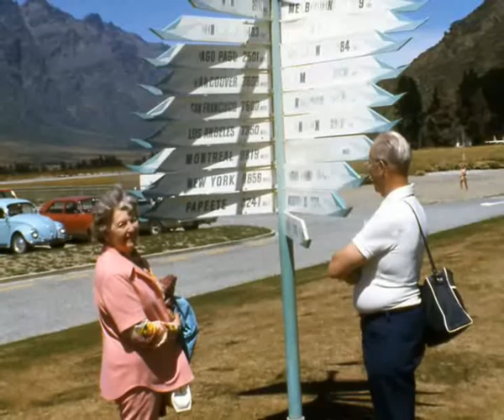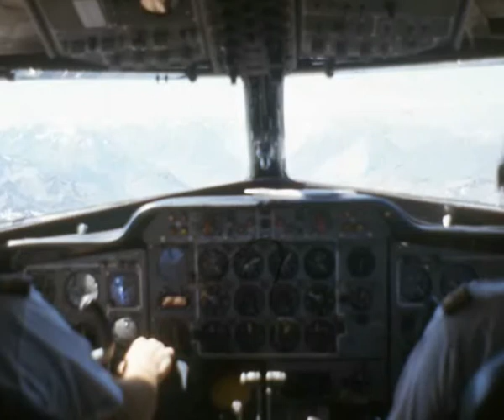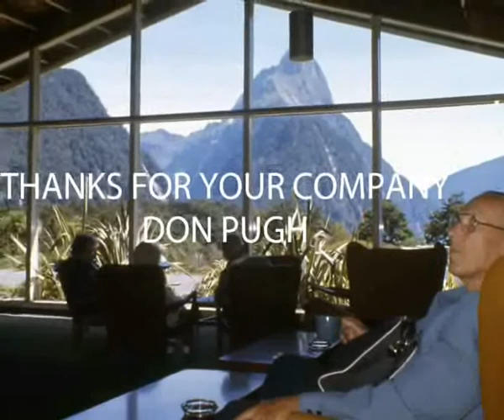Wheelchair Nomad Christ Church to Mt Cook New Zealand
from diary
We pulled in Mount Cook National Park and spotted the thirty odd buildings of the townsite.  Lights glowed in the lengthening shadows, highlighting an enormous hotel, the Hermitage (Aoraki) lite like a passenger liner, ten stories high. We booked a disabled room for $90.00.  “You’re lucky,” the receptionist told us.  “We have five such rooms but four are booked already to a tour of disabled Americans” We met the group at dinner, mostly elderly folk from Alaska, Texas and other such origins. Rod Gothe and Andy Huesing, who were the directors, were both paraplegics in quickie wheelchairs like mine.    “We met on a street corner in Cairns in 1993 and Andy and I got talking.  I’m from Melbourne and Andy lives in San Diego.  The idea hit us.  Why don’t we run tours for disabled folk from the US to Australia and New Zealand?  We called ourselves Neverland Tours  found a good market.  We run three tours a year, about fifteen clients, with this one being an eighteen day tour of NZ for $3,500.00 US.”  “Who goes?” I asked.  “Many elderly people with mobility problems, who use four wheel gopher cars.  They have the time and money.  Tomorrow we’re doing a helicopter trip around Mt Cook, and treks along tracks made for bicycles. Would you like to join us?”

DON PUGH